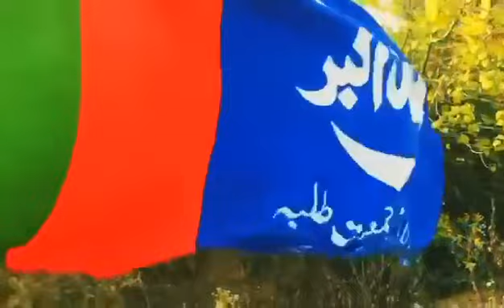love for islami taulba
islami taulba